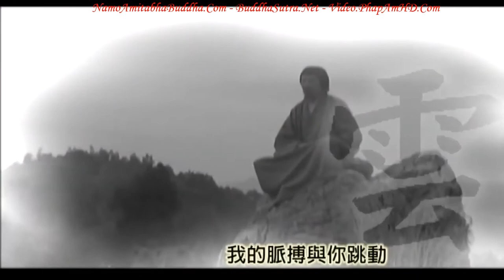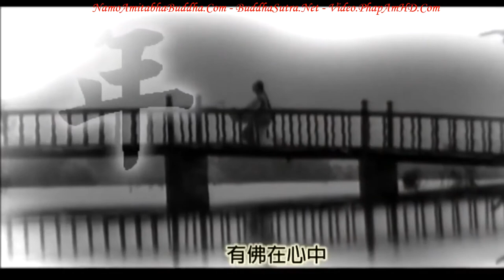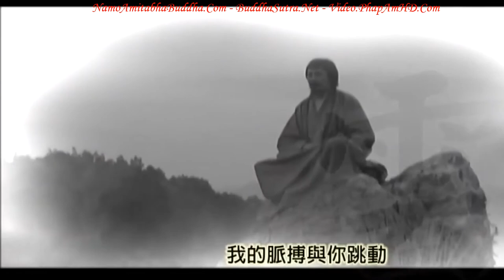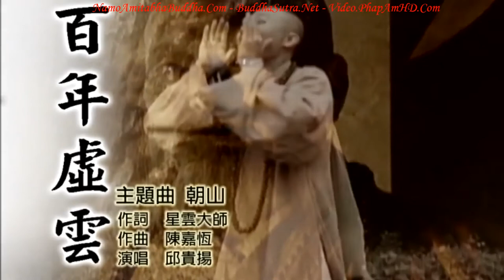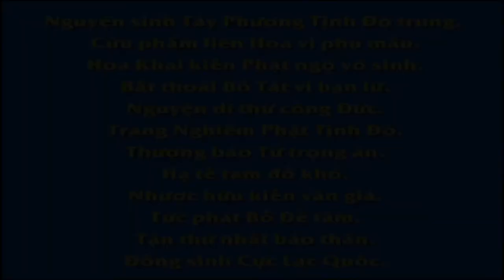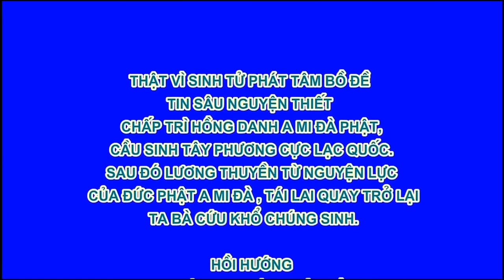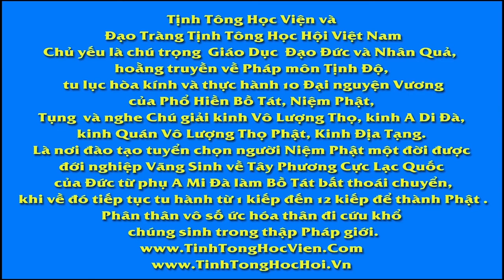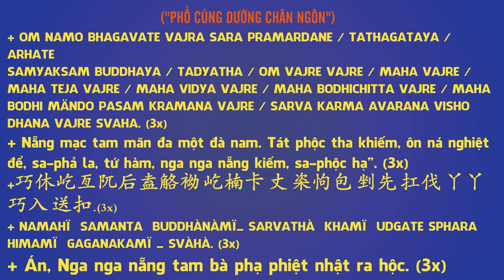Trăm Năm Hư Vân Lão Hòa Thượng, Tập 14, Phim Phật Giáo, Pháp Âm HD